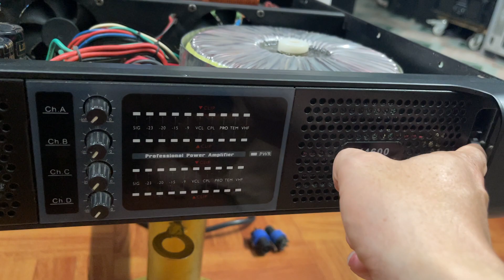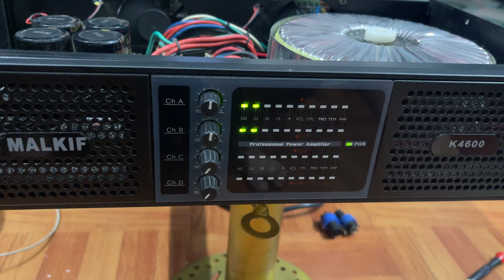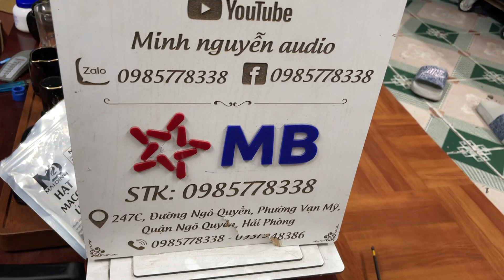💥Đẩy 4 kênh class H đời cao bãi xịn,máy siêu lành,đẹp zin giá 6tr lh;0985778338